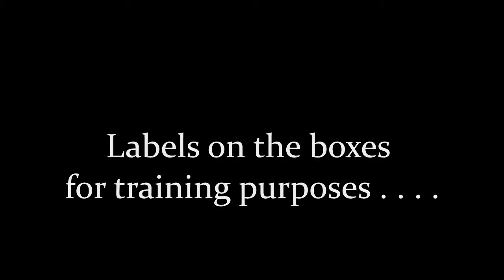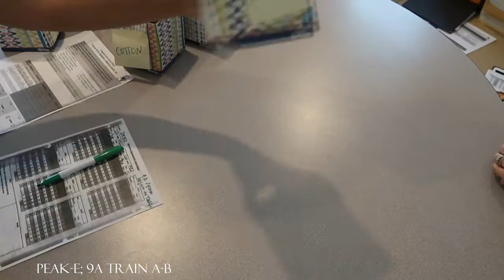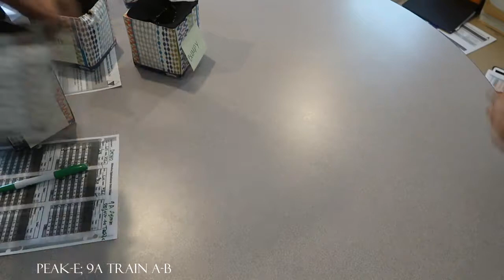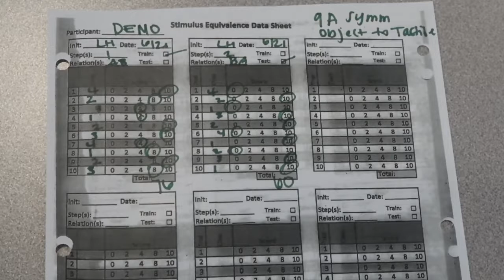PEAK-E; 9A Demo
PEAK-Equivalence; Symmetry: Object to Tactile - 9A demonstration and scoring.